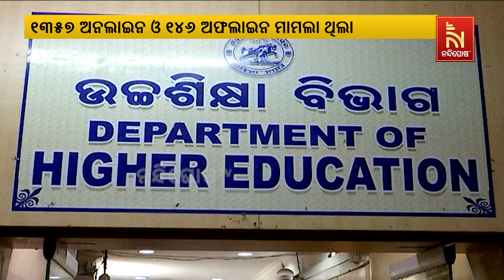"Milestone Achievement: Higher Education Department Resolves 1727 Pension Cases in a Year."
ଉଚ୍ଚଶିକ୍ଷା ବିଭାଗର ରେକର୍ଡ, ବର୍ଷକ ମଧ୍ୟରେ ୧୭୨୭ ପେନସନ ମାମଲାର ସମାଧାନ |

* DishTV Channel No: 1367
* Airtel Digital TV Channel No: 611
* TATASky Channel No: 1779
* hathw@y Channel No: 731
* Ortel Channel No: 707
* Videocon d2h Channel No: 840
* SITI Channel No: 17 & 458
* GTPL Channel No: 719
* SUN Direct Channel No: 667
* Asianet Channel No: 219